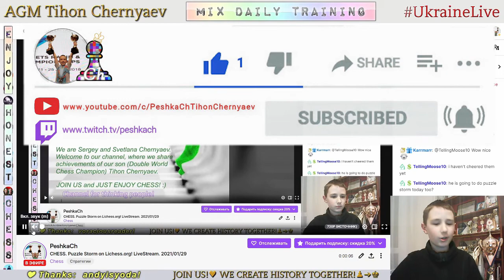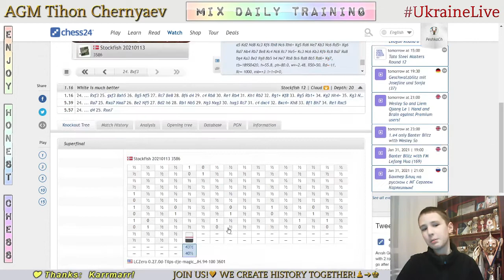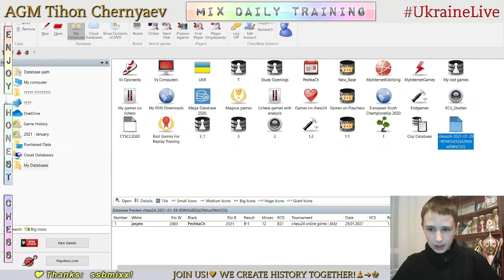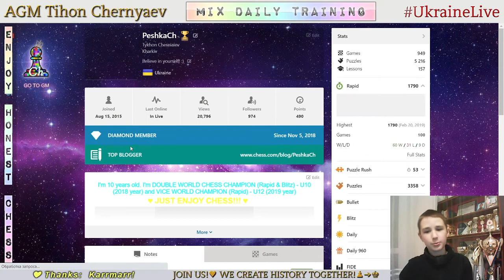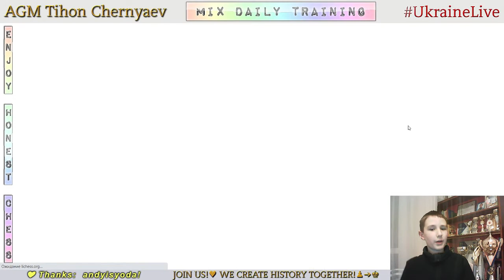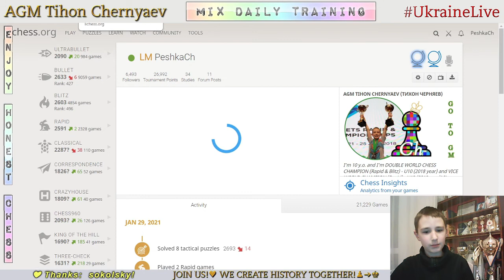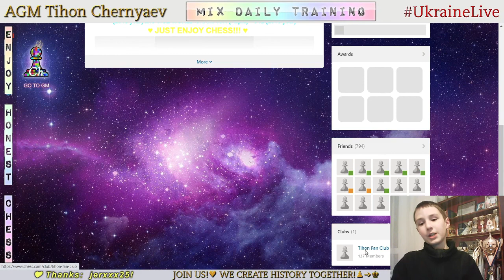Chess prodigy Tykhon. MIX daily training. GO to GM! LiveStream. 29/01/2021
The highlights of the stream:
  0:34 - Game with a live opponent "jaspex"
  5:29 - Analysis of the game
  7:47 - NEW!!! Game with computer Komodo22
23:56 - Game with computer Komodo19
34:26 - Puzzles